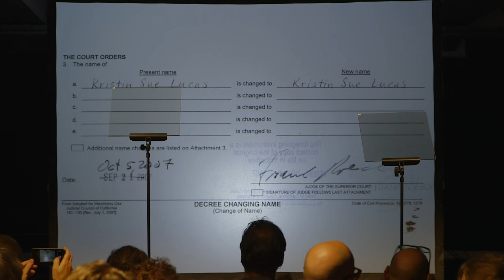Kristin Sue Lucas: Refresh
Performance by Kristin Sue Lucas at the Centre for Urban Culture Kino Šiška.
Ljubljana, 17 October 2017

Realised in the framework of the seminar "Tactics & Practice #5: Proper and Improper Names", curated by Marco Deseriis.

New York-based artist, Lucas became the most current version of herself in October 2007, when she succeeded in legally changing her name from Kristin Sue Lucas to Kristin Sue Lucas in a Superior Court of California courtroom. On the name change petition that she submitted, she wrote “Refresh” as the reason for the change, to evoke the refreshing of a web page.